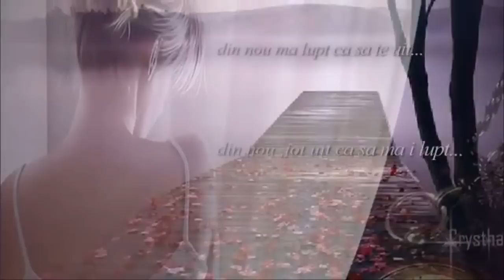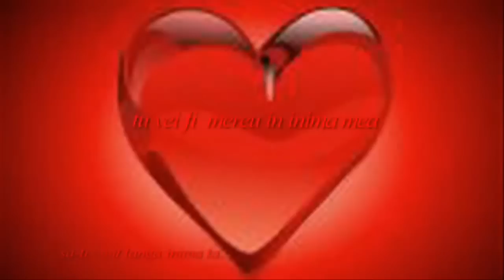Ghita Munteanu - As vrea sa fiu un spiridus